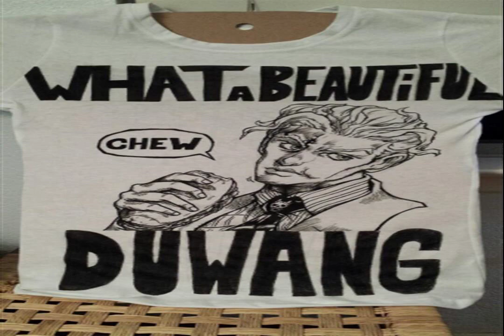sweetie Space Life RELAXING TRAVEL UNLIKELY FLOW Give Back Spectrum